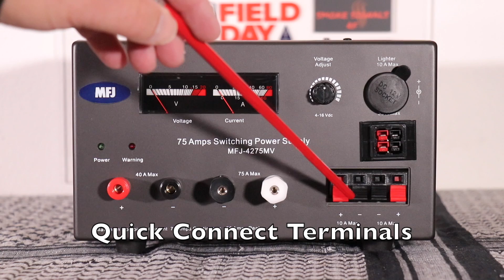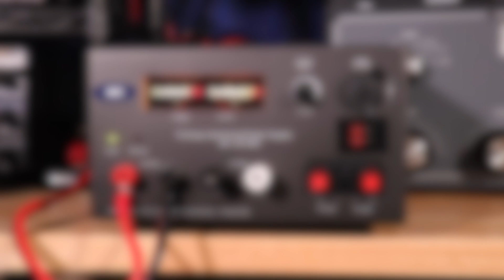MFJ-4275MV 75 Amp Switching Power Supply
If you have a large ham shack and need a strong power supply then take a look at the MFJ-4275MV 75 Amp Switching Power Supply! The MFJ-4275MV 75 Amp Switching Power Supply puts out 75 amp peak and 70 ams continuous. You can run your equipment off of different connector types.

🛒 For Items used in this video

Please leave a comment or message me should you have any questions.

~~~Chance favors the prepared mind!